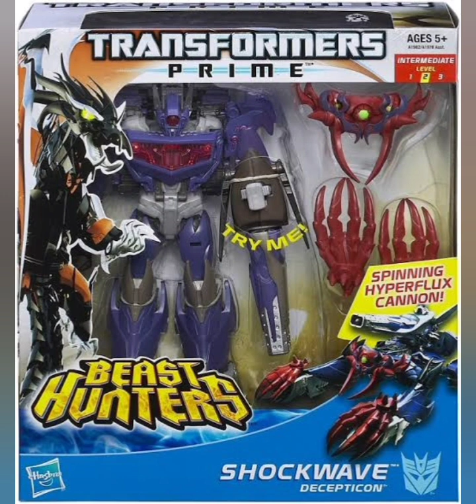El bot de la semana SHOCKWAVE 😈